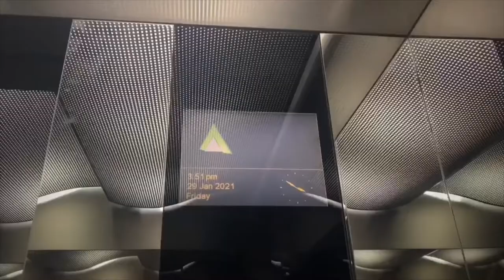The Globe Al Faisaliyah Tower | Nylu’s Birth Day | Riyadh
The signature restaurant at Al Faisaliah Hotel, The Globe is one of the most unique in Riyadh.
Located in the spectacular golden sphere that tops Al Faisaliah Tower, this destination dining sensation offers a unique perspective of the Kingdom's first city.

Within this dramatic three-story dome, delicious modern European cuisine and sweeping panoramic views of the city
come together to create an unmatched, fine dining experience.